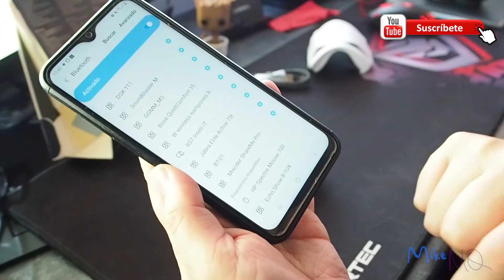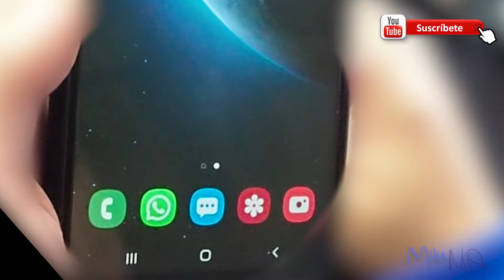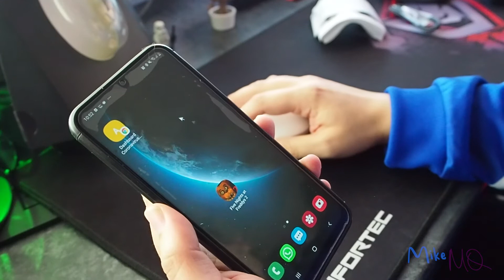HP SPECTRE 700, Un ratón de diseño, recargable, inalambrico y bluetooth.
Ratón HP SPECTRE 700 Recargable.

Esta ingeniosa tecnología de cambio fácil te permite vincular el ratón con hasta 4 dispositivos compatibles y cambiar fácilmente entre ellos.

Con 1200 ppp, este sensor láser ofrece precisión y exactitud, prácticamente en cualquier superficie.

Existen varios colores ademas de este blanco.